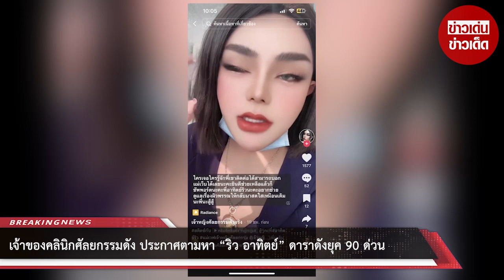เจ้าของคลินิกศัลยกรรมดัง ประกาศตามหา “ริว อาทิตย์” ดาราดังยุค 90 ด่วน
เรียกได้ว่าหลายคนคงคุ้นหน้าคุ้นตากันอยู่บ้างสำหรับ อดีตพระเอกดัง  “ริว อาทิตย์” ซุปตาร์ยุค 90 ชีวิตพลิกผันกลายเป็นพ่อค้าตลาดนัด ไร้บ้าน ไร้ครอบครัว กินนอนข้างถนนอาบน้ำตามปั๊ม มีลูกก็โดนกีดกันไม่ให้เจอหน้า หนำซ้ำยังป่วยเป็นไบโพล่าร์มานานกว่า 10 ปี สร้างความสะเทือนใจให้กับคนที่อ่านข่าวเป็นอย่างมาก

หลังจากเรื่องราวดังกล่าวเผยแพร่ออกไปในโลกโซเชียล ทางด้านเพื่อนในวงการบันเทิงเห็นก็เศร้าไปตามๆกัน โดยงานนี้ พิธีกรดังอย่าง “บอย วันบันเทิง” ก็ได้สัมภาษณ์ “ริว อาทิตย์” ครั้งแรกผ่านช่องยูทูบในตอน  จำแทบไม่ได้!! "อาทิตย์ ริว" จากดาว 90’s ร่วงสู่ดินกินนอนข้างถนน | one Exclusive ท่ามกลางคนดังในวงการที่ออกมาส่งกำลังใจให้ “ริว อาทิตย์”  อย่างมากมาย อาทิ “จ๊ะ อาร์สยาม,อ้น สราวุธ,ดัง พันกร”

เเละล่าสุด เจ้าของคลินิกศัลยกรรมดัง นั้นได้ประกาศตามหา “ริว อาทิตย์” ดาราดังยุค 90 ผ่านโซเชียล งานนี้จะเอาให้หล่อจนกลับเข้าวงการ! โดยงานนี้ Tiktok เจ้าหญิงศัลยกรรมตัวจริง ก็ได้โพสต์คลิปวิดีโอ พร้อมกล่าวว่า “ถ้าใครเจอพี่อาทิตย์ ริว ใครรู้จักพี่เขาติดต่อได้ สามารถโทรบอกแม่เวฟได้เลยนะคะ ยินดีช่วยเหลือเเล้วก็ซัพพอร์ตพี่ริว อาทิตย์นะคะ อยากช่วยดูแลเรื่องผิวพรรณให้กลับมาสดใสเหมือนเดิมนะพี่นะ สู้ๆ”

00:00 - Intro
00:10 - News
01:00 - Minute